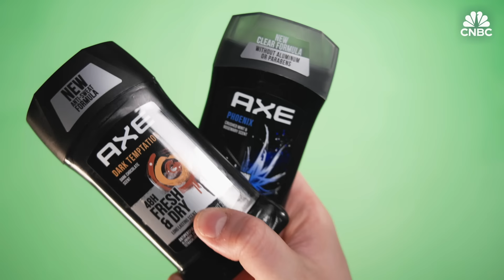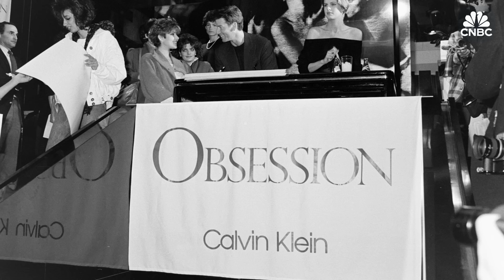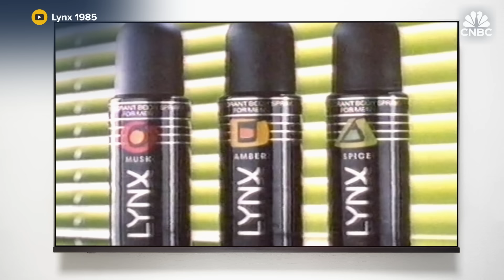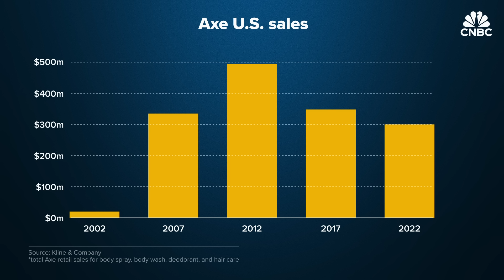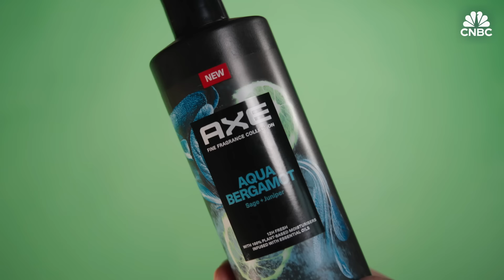What Happened To Axe Body Spray?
Axe body spray existed for almost 20 years internationally, under the name Lynx, before it launched in the United States in 2002. Over the course of the next decade, Unilever’s fragrance brand captured the teenage boy market with its provocative advertising. But it began to fall out of favor, and by 2022, domestic sales had fallen to an estimated $300 million, down from nearly half a billion dollars just ten years prior. Now Axe trying to compete with high-end fragrances… can it succeed?

Chapters:
0:00 Introduction
1:20 Entering a new market
3:50 Losing momentum

Produced, Shot and Edited by: Ryan Baker
Animation by: Andrea Schmitz
Additional Camera by: Natalie Rice, Ashley Turner
Senior Managing Producer: Tala Hadavi
Supervising Producer: Jeniece Heinz
Additional Footage: Unilever, Getty